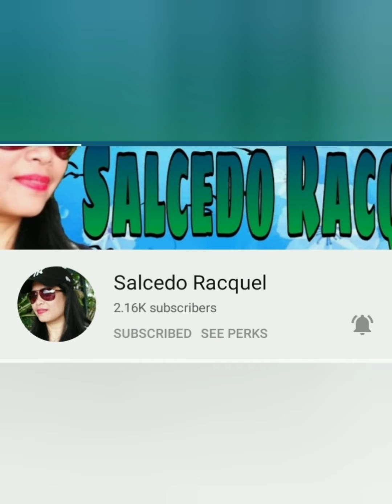SNACK TIME WITH EDZ | EDZ PARAMI VLOG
SIMPLE LIFE FROM THE NORTHERN PART OF MINDANAO PHILIPPINES

FULL TIME WIFE

PLEASE CONNECT TO MY MEMBERS AND LET US GROW TOGETHER AS ONE FAMILY, THE ZED FAMILY - PA EDZPARAMI PO - SALAMAT

VIDEO EDITOR : VIDEO GURU and CANVA